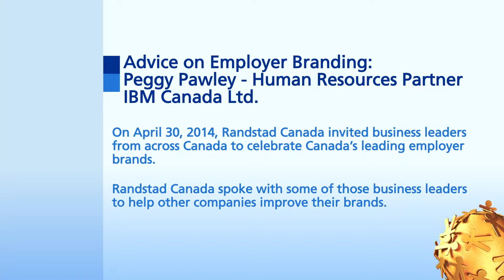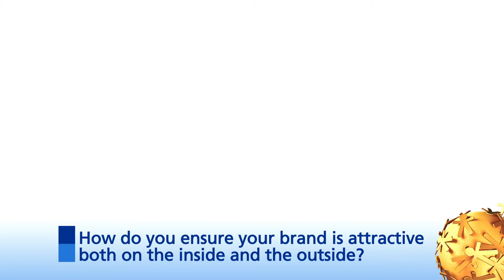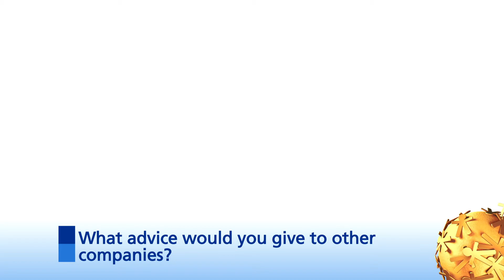Randstad Award Interviews: Meet Peggy Pawley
An interview with Peggy Pawley, Human Resources Partner with IBM Canada Ltd.